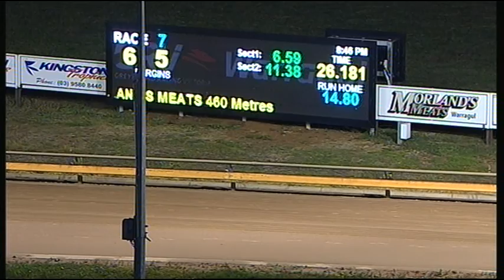WGL TUE 15 NOV 16 R7